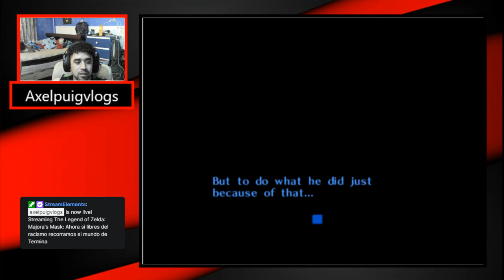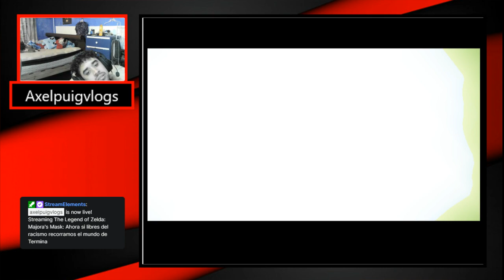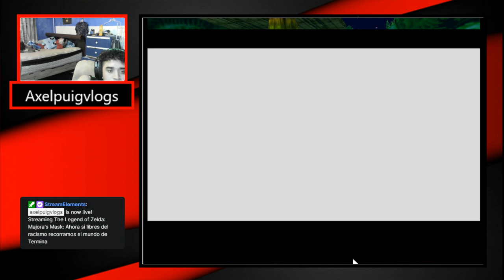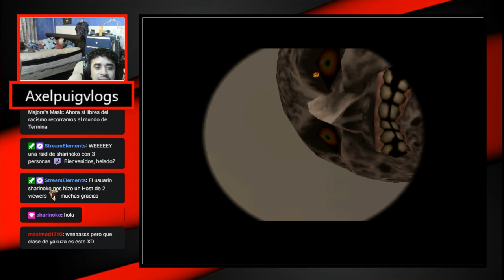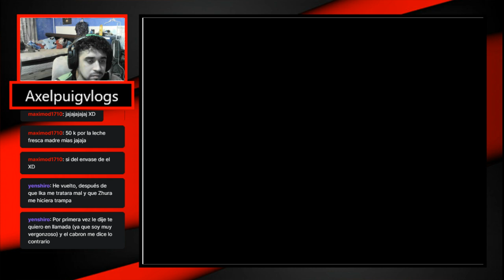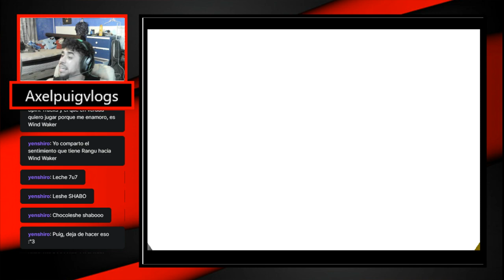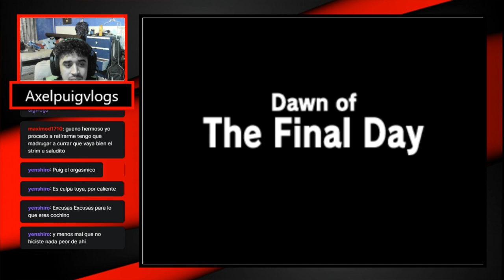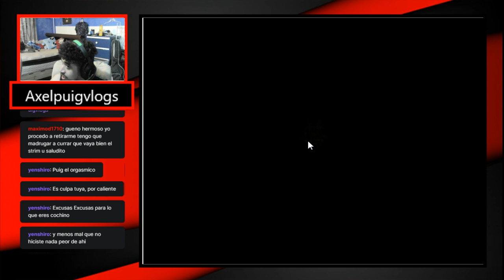Consegui su tesorito-Legend of Zelda: Majoras Mask cap 2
Quisiera ser pirata, no por el oro ni por la plata...